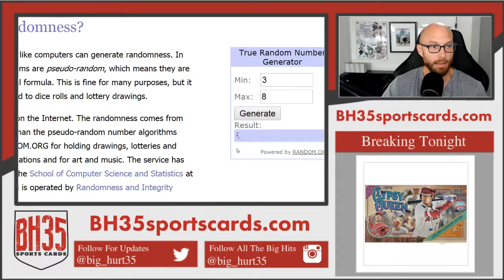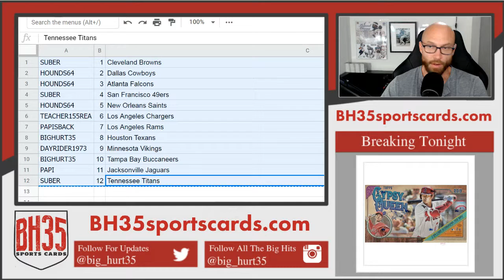Mini Filler for 2018 Contenders Optic Football 10 Box Case Break #13